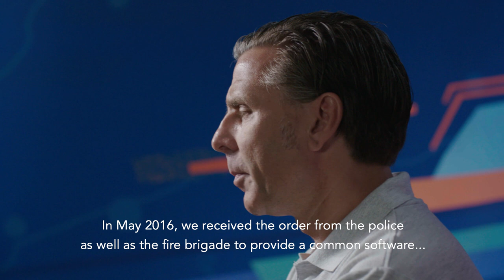Hamburg Police use Real-Time GIS for the G20 Summit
The Hamburg Police Department is using the ArcGIS platform from Esri to integrate systems, enabling real-time operations and promoting officer awareness in the field.